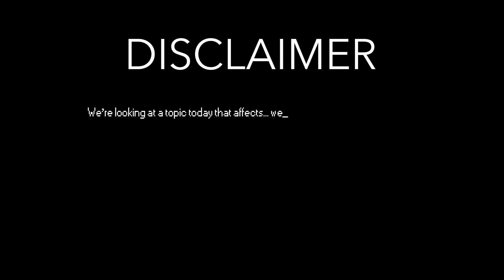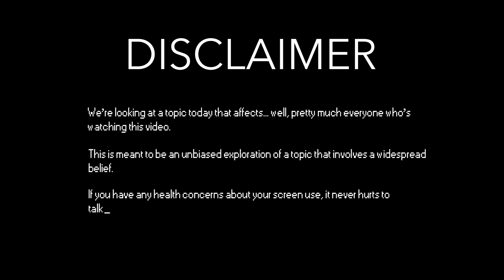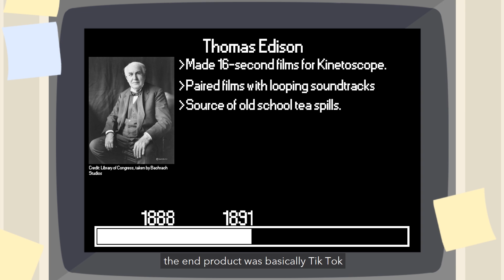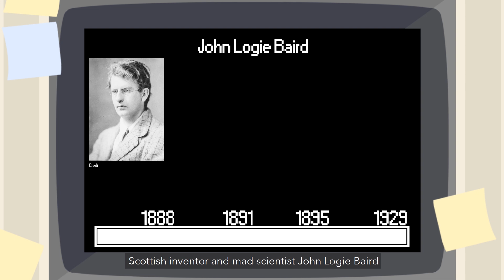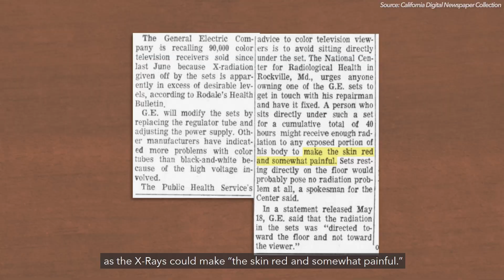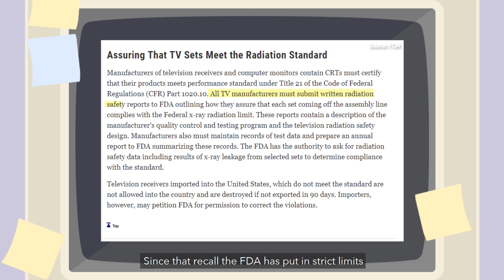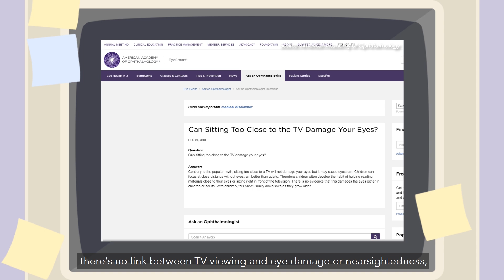This Is What Happens to Your Eyes When You Watch Youtube in Bed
Does watching TV damage your eyes? Can your phone ruin your eyesight? Can it ultimately make you go blind?

We’re looking at a topic today that affects... well, pretty much everyone who’s watching this video.